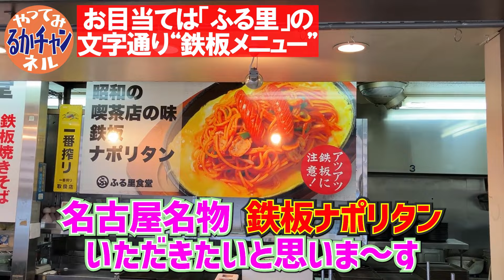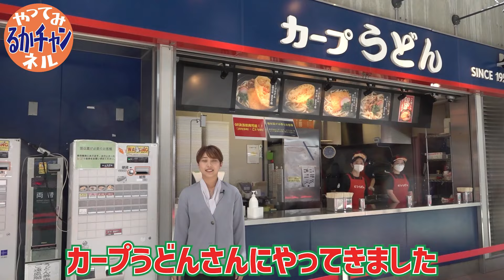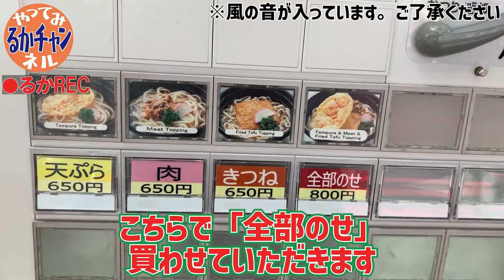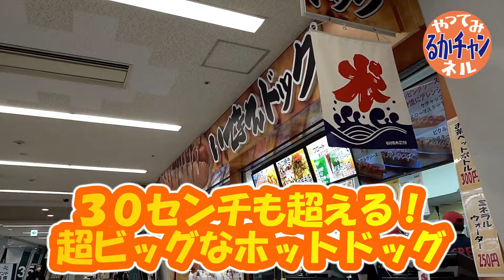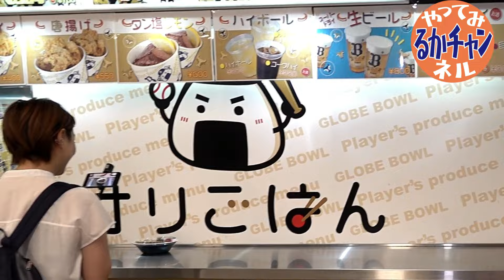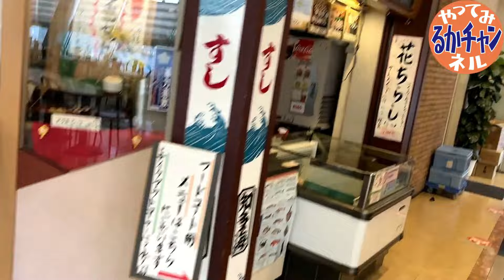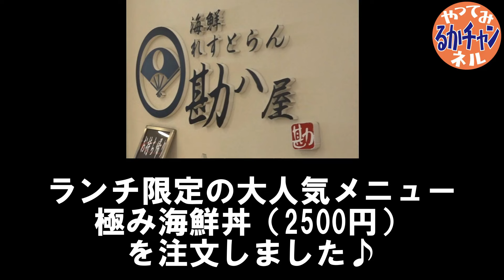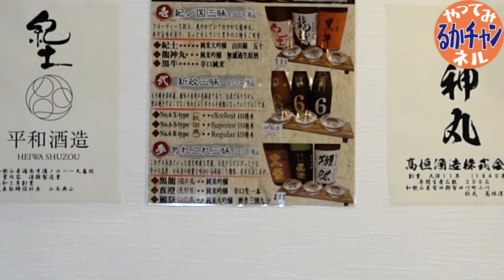【球場グルメ】絶品７食を一挙紹介！阪神・岡田監督の弁当、カープうどん、高級寿司、限定スイーツなど…地元・和歌山の究極グルメも【2023年まとめ】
「森脇瑠香のやってみるかチャンネル」は、スポーツ報知で普段はプロ野球を取材している森脇瑠香記者がいろいろなことに挑戦してみるチャンネルです。2023年の球場グルメ７食と、瑠香の地元・和歌山の絶品グルメを一挙に紹介します。

いただいたコメントには森脇瑠香が直接返信するカモです。

◆森脇瑠香（もりわき・るか）1997年10月15日、和歌山県出身。２６歳。小学4年からソフトボールを始め、中学では男子とともに硬式野球「橋本シニア」でプレー。京都外大西高では女子硬式野球部1期生として、3年時に大学、クラブチームも参加する全日本選手権で優勝。和歌山大では男子に交じり準硬式野球部に所属。2020年4月に入社し、21年から阪神担当。23年から遊軍となり、3月にYouTubeデビュー。ポジションは二塁、右翼。160㌢。右投左打。